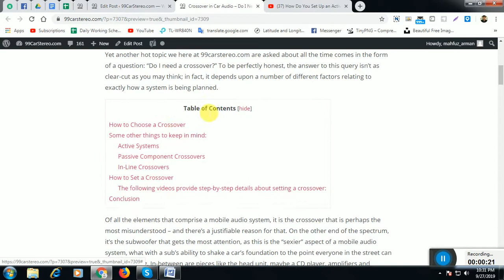Youtube Embed Code Problem On WordPress Post